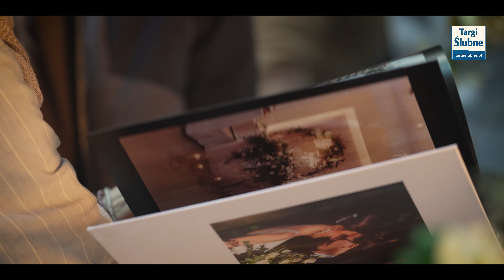Targi Ślubne Częstochowa - 11.02.2024 (1)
Targi Ślubne organizowane w Hali Sportowej Częstochowa